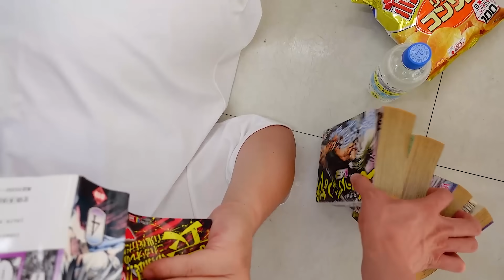【コント】立ち読みどころか寝読みしてる男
毎日20:00にコント動画を投稿中！

☆毎週金曜日22:30～生配信「虹色の金曜日」配信中！
☆メインチャンネルのコント振り返り・コントの副音声・企画動画など不定期で配信中！
最新動画のチェックをお願いします！

【メインチャンネル募集】
★２人にやってほしいコント案

☆レインボーにやってほしいコント案を募集しています。
☆サブチャンネルの生配信内（毎週金曜日22:30～）にて、
皆様から頂いたコント案を紹介させていただき、
良かった案は実際にネタとして動画に使用させていただくので、ぜひ奮ってご投稿ください！

「千鳥のクセがスゴいネタGP」「ネタパレ」にも不定期出演中！